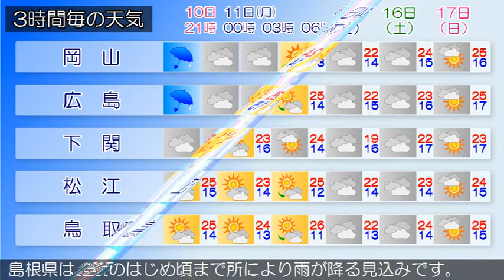2020/05/10 中国地方の天気予報 夕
中国地方は、前線や湿った空気の影響で曇り、雨の降っている所があります。広島県は、１１日は、高気圧に覆われて晴れるでしょう。岡山県は、１１日は、高気圧に覆われて晴れるでしょう。山口県は、１０日は、気圧の谷や湿った空気の影響により雨ですが、次第に曇りとなるでしょう。鳥取県は、１１日は、高気圧に覆われて晴れるでしょう。島根県は、１０日夜は、前線や湿った空気の影響で曇り、東部と西部では夜のはじめ頃まで所により雨が降る見込みです。